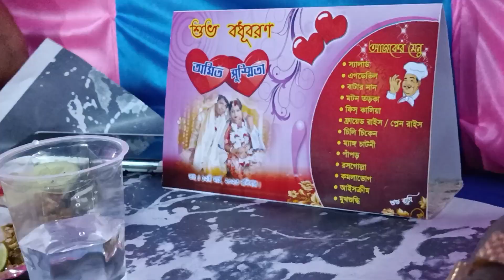Reception Party/ সবই ঠিক ছিল কিন্তু আমার দুই চোখের মধ্যে দিদির মেয়ে যেন দুই বস্তা বালি চাপিয়ে দিল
Reception Party/ সবই ঠিক ছিল কিন্তু আমার দু চোখের মধ্যে দিদির মেয়ে যেন দু বস্তা বালি চাপিয়ে দিল🤣
I am a housewife. My name is puja Das. I went to share my daily life style and more interesting video.